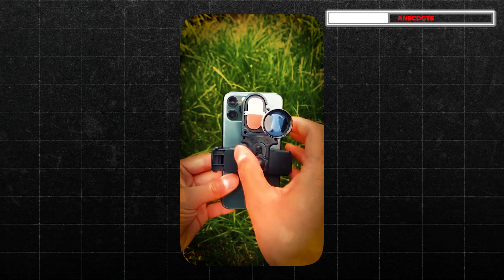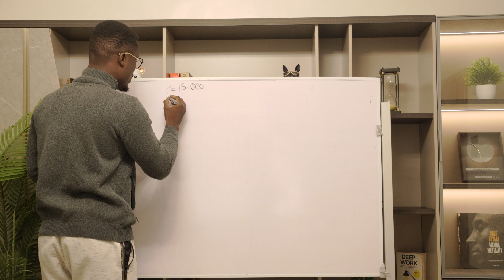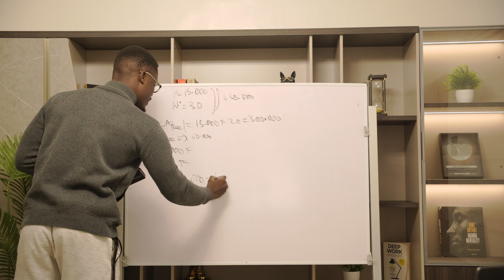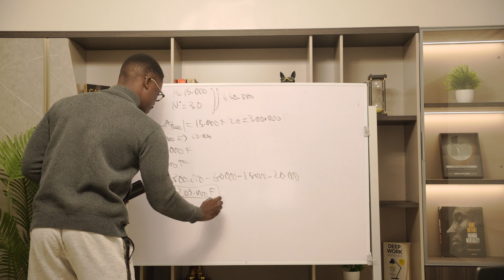Beaucoup de Ventes, Peu de Livraisons : QUE FAIRE (Ecom Afrique) ?